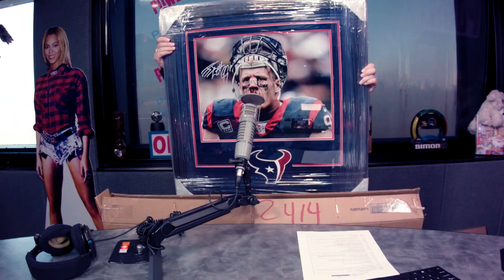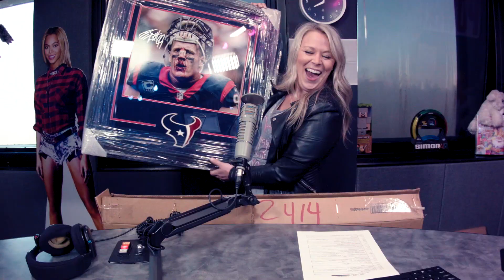The greatest, most random, unique, unexpected Valentine's day gift that's ever been given!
I don't mean to brag but this might be the greatest Valentine's day gift that's ever been given. Yup, I said it. Think about it, it's not your typical played out gift like flowers, jewelry, lingerie, etc. This is a gift that surprises, shocks yet delivers. What does it deliver you might ask? Everything. Joy, excitement, surprise, you name it and it delivers.

I guess I should mention Denise loves sports so you need to know that going in. She also really loves J. J. Watt. I mean who doesn't but she REALLY LOVES J.J. WATT. Probably even more than myself, PK. Knowing that, I give you the greatest, most random, unique, unexpected Valentine's day gift that's ever been given. A Valentine's Day gift reveal for the sports lover in all of us.

As always, we really do appreciate the thumbs up/subscriptions.

In Atlanta? Listen on Power 96.1
Elsewhere? Listen on the iHeart Radio App (pull up power 96.1)

Podcasting also on the iHeart Radio App under PK in the Morning